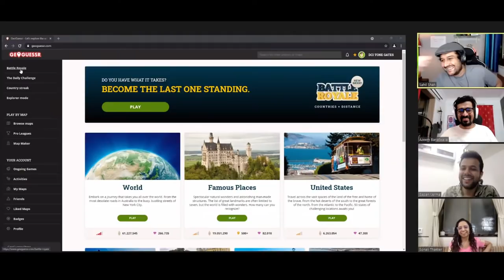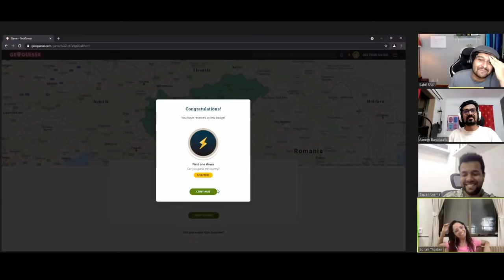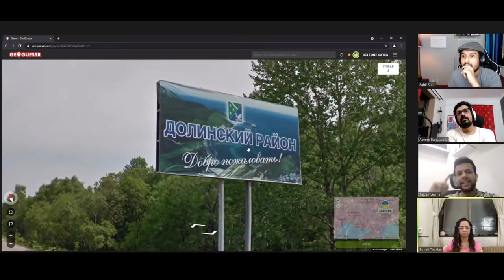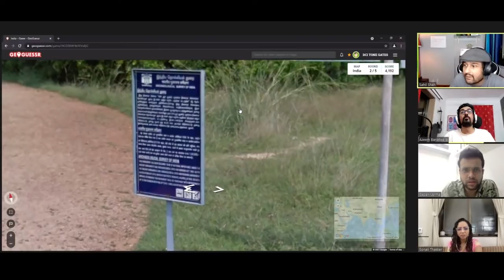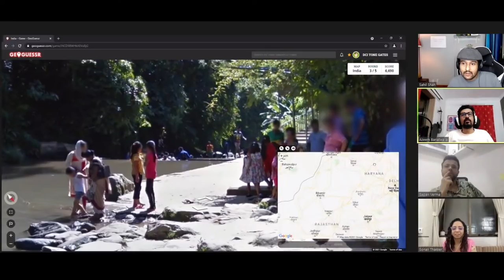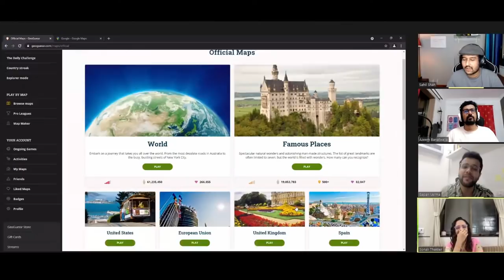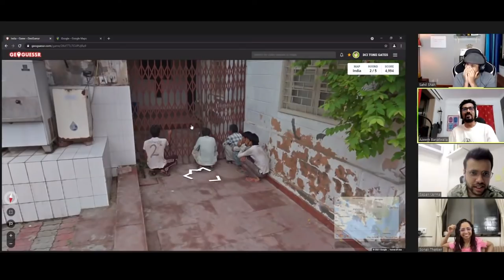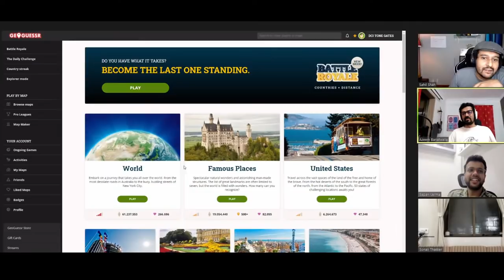WHERE THE HELL ARE WE? - GeoGuessr ft @thebanat @sapanv Sonali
All of us are travel enthusiasts and we decided to test out travel skills by playing Geoguessr.

Except this time the place is SUS.